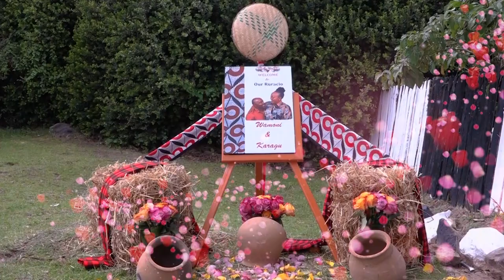LIZZ WAMONI & KARAGU RURACIO TRAILER